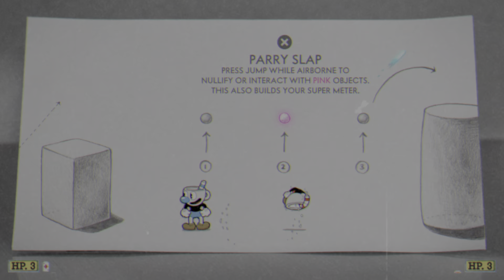Cuphead_20220101153033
Cuphead
Parry Persistance (BRONZE)
Complete 20 parries